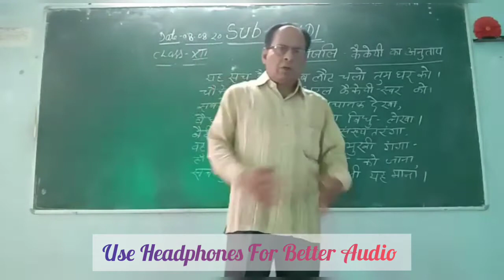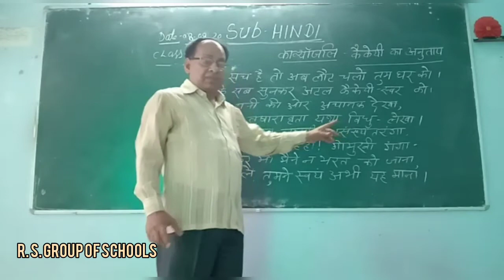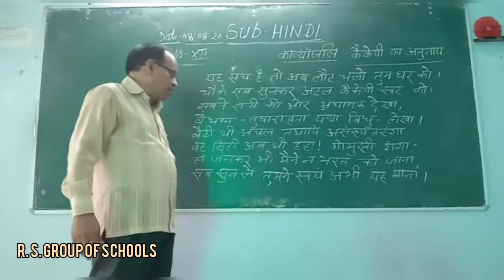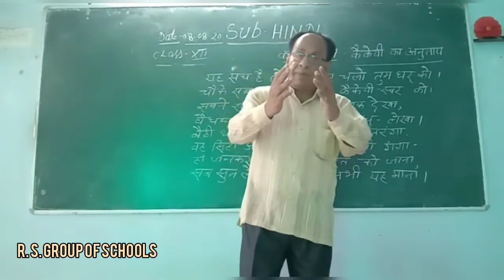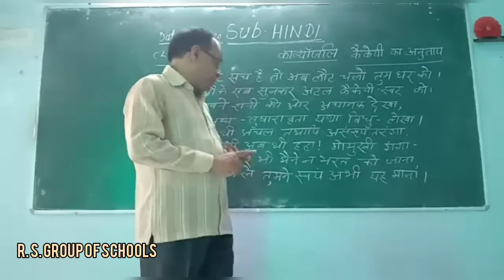HINDI :CLASS 12TH कैकयी का अनुताप [8TH AUGUST] ~©R.S GROUP OF SCHOOLS